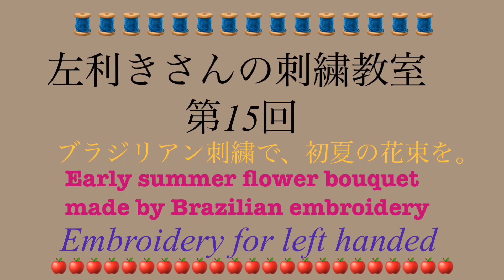左利きさんの刺繍教室 第15回 初夏の花束をちくちくブラジリアン刺繍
0:35〜サテンステッチ、Satin stitch
1:48〜フレンチノットステッチ　French nots stitch
4:12〜バリオンリングステッチ
             Baryons ring stitch
7:30〜レゼーデージステッチ
　　　Lazy daisy stitch
10:35〜フライステッチ
　　　  ストレイトステッチ
              Fly stitch

※私が使用しているフリクション詰め替え用レフィル
Pilotさん

※私が使用している白いペン（アイロンでも水でも色が落ちます）
クロバーさん

※私の使用している刺繍スタンド
エディ工房さん

※私がキャストオンステッチやバリオンステッチに使用している針
チューリップさん

※私が使用している糸切りハサミ（カットワーク用ハサミ）
三花商会さん

※私が使用している糸通し
YFFSFDCさん

コスモシーズンズ25番刺繍糸
Cosmo seasons embroidery threads

🧵Online learning
オンラインレッスン

My SNS and another site

⭐️私のキャストオンステッチのコツ

🌏For overseas
Yumiko Sakura Embroidery is an embroidery creator resident in Japan.
I am left-handed. I open my needlebox and will enjoying  embroidery and needleworks.

9.AUG.2020 write
I changed a name of my shop.
The love cat who passed away may.2020 was my pleasant partner for many years this year. I wanted to put her name and led to this name change.
I appreciate your kind of continued support.

Before Is Kuwano Works
New is Yumiko Sakura Embroidery

🌺福岡在住の刺繍クリエイター、Yumiko Sakura Embroidery のチャンネルです。

左利きの私。お針箱を開けて、ひとりごとしながらのひと時です。

🌺🌸2020.8.9 記載

屋号変更しました。
今年、虹の橋に旅だった愛猫は私の愛すべきパートナーでした。彼女の名前を入れたくて、今回の屋号変更に至りました。
旧屋号　Kuwano Works
新屋号　Yumiko Sakura Embroidery

使用音楽
⭐️MusMus